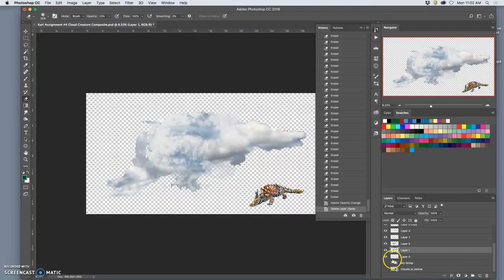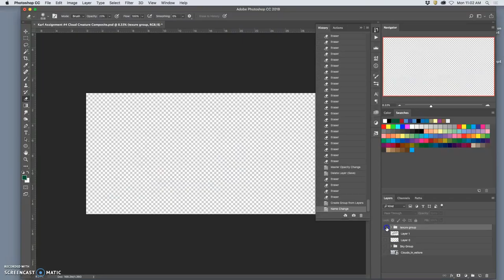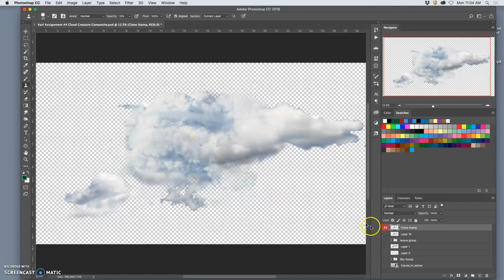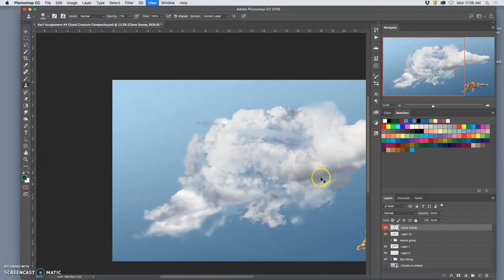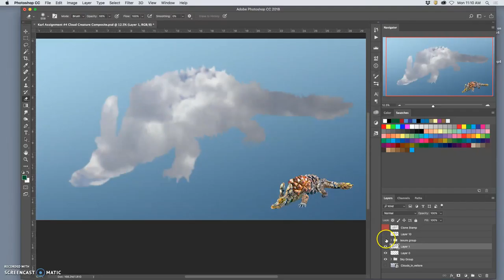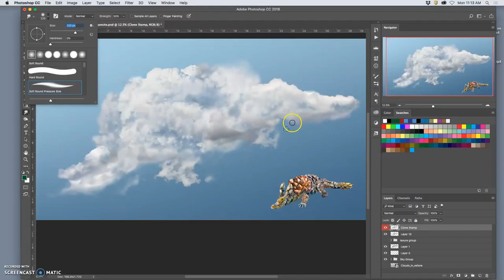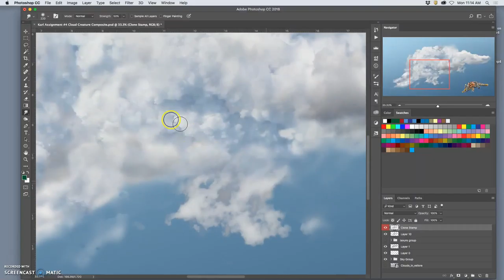4 Finishing Off with the Clone Stamp and the Smudge Tool